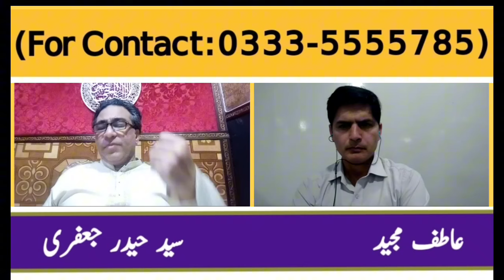Syed Haider Jafari Latest prediction|4 Lucky Zodiac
Syed Haider Jafari Latest prediction| 4 Lucky Zodiac sing|Atif Majeed|Zodiac|Astrology|Horoscope astrology horoscope imrankhan atifmajeed zodiac Syed Haider Jafari Syed Haider Jafari channel link #